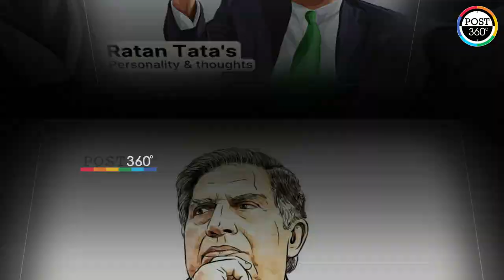Ratan Tata Properties : రతన్ టాటాకు ఎన్ని లక్షల కోట్లు ఉన్నాయో తెలుసా? | Post360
Disclimer :
The information presented on Post360 is sourced from publicly available content on the internet. We strive to provide accurate and up-to-date news; however, we do not claim ownership of any external content, nor do we verify all the sources independently. Our intent is to inform and share relevant updates, not to infringe on anyone's personal privacy or cause harm to individuals or groups. Any resemblance to private entities or persons is purely coincidental and unintended.